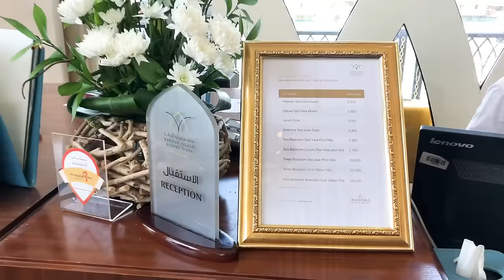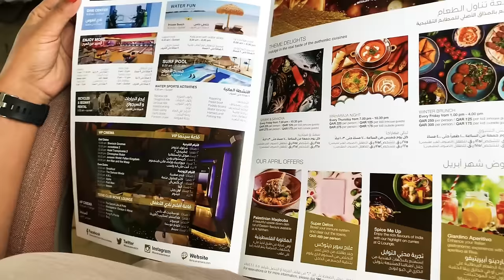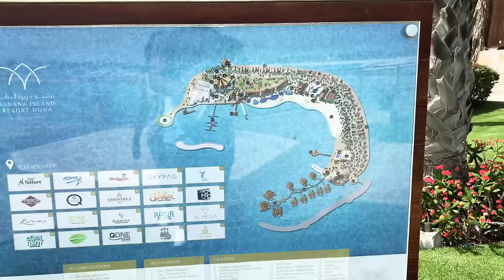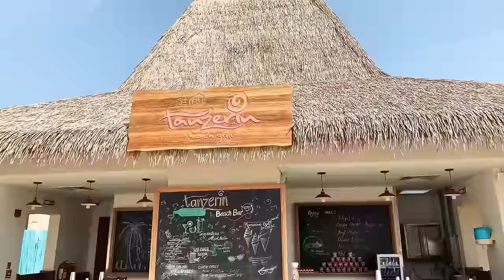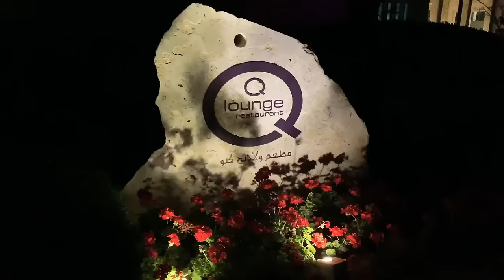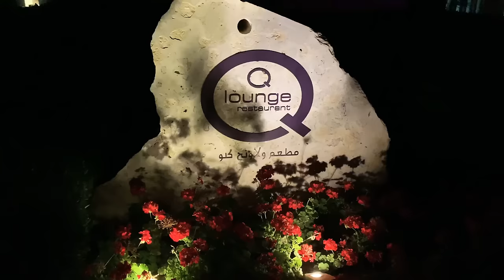Banana Island Vlog Day 1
Banana Island Resort Doha by Anantara is a crescent of golden beach and over water villas just off the coast of downtown Doha. Accessible by private catamaran, escape for family adventures, ocean thrills or serene spa bliss.

Enjoy an alcohol-free atmosphere with the little ones as you surf, dive, golf, bowl or cinema. Race across lagoon waters with a host of motorised water sports. Unwind in the Middle East’s only wellness centre in a resort setting, spread across lush botanical gardens.

Banana Island Day 1